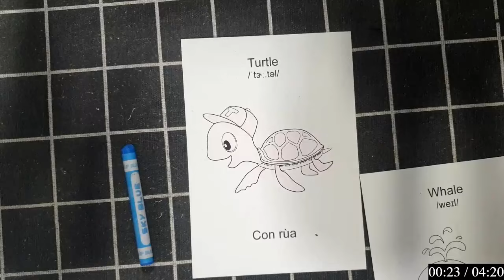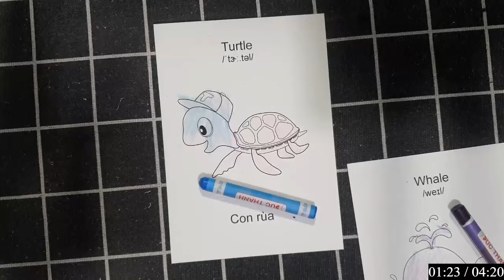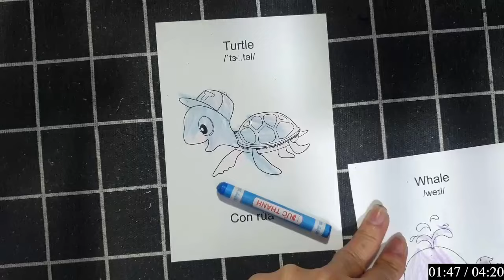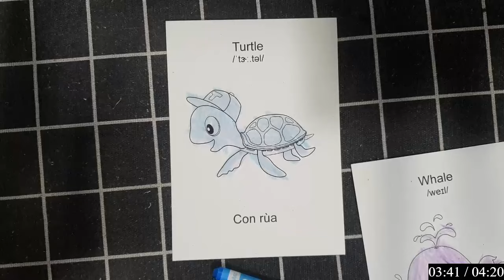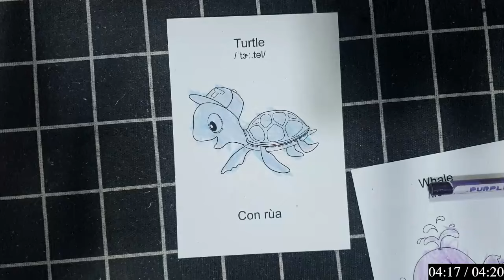Vẽ và tô màu giúp bạn nhìn thế giới với con mắt tinh tế hơn.